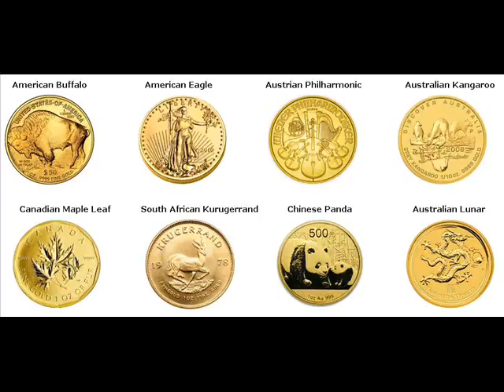Gold Coins For Sale Oberlin Lorain Ohio